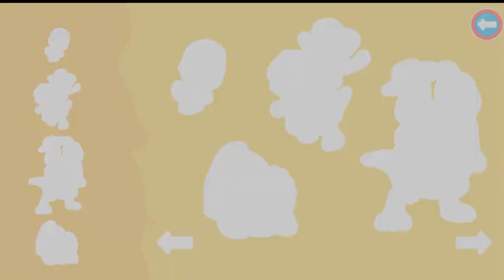Dino Ranch - Games for kids | How to Play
Dino Ranch - online Game. Games for kids.